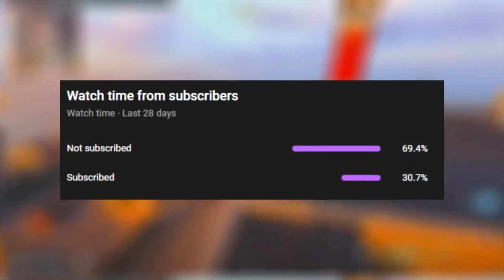Warzone Rebirth Island GOODBYE 😭😓😭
Movement,
controller,
controller sensitivity,
Warzone,
controller movement,
warzone settings,
best warzone settings,
best controller settings,
best control settings,
guide,
Hacking,
Aimbot,
Rebirth,
Resurgence Rebirth,
Resurgence,
Walls,
Hacks,
Cheating,
modern warfare hackers,
modern warfare cheaters,
Controller aim,
aim assist,
aim curve,
dynamic aim curve,
scale aim assist with FOV,
scale aim assist with FOV disabled,
streamer,
marco5,